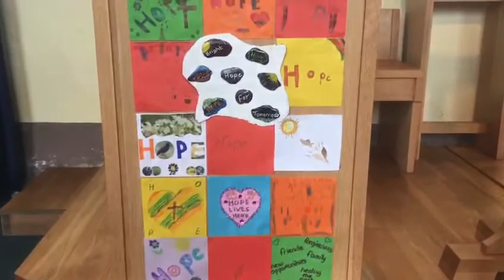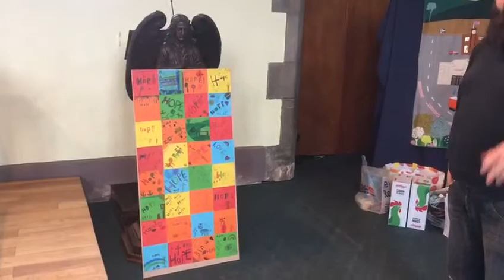Squares of Hope - Thank you!!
Thank you to everyone from within the church family and the community of Parson Cross CE Primary School who created a 'Square of Hope'. Here's a video showing how great they look all joined together. You're welcome to come and see them for yourself down at Christ Church!!!